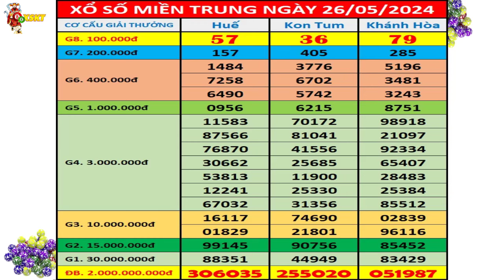Kết quả xổ số Miền Trung hôm nay ngày 26/5/2024 (xs Khánh Hòa, xs Kon Tum, xs Huế)